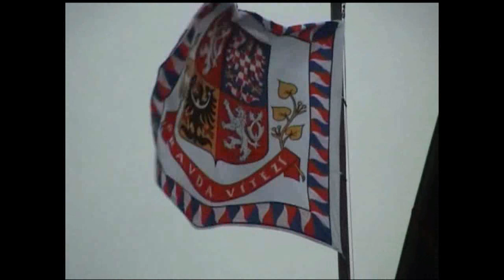Praga - Pelas ruas de Praga - I (#)